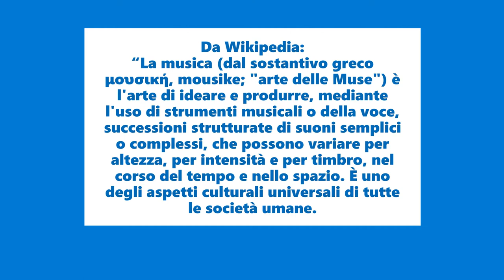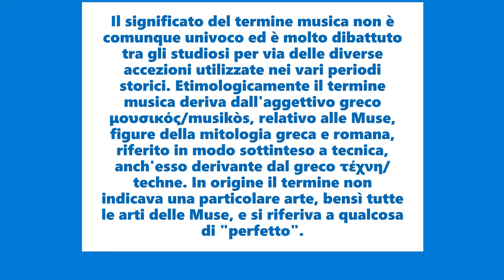Qual è l'etimologia della parola musica